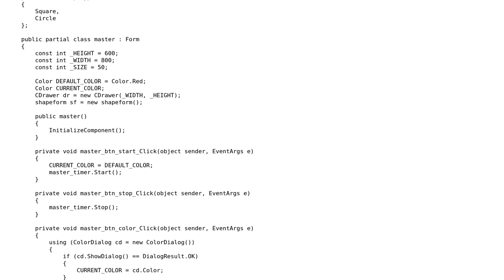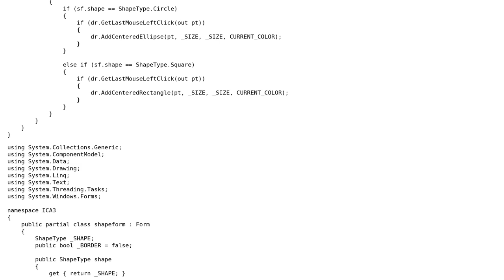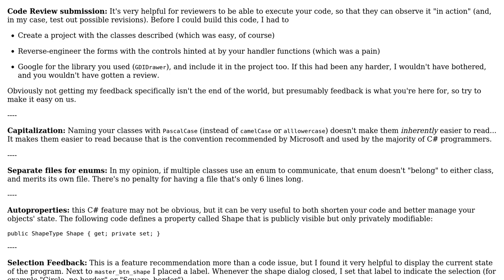Drawing shapes in a GDI window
With thanks & praise to God, and with thanks to the many people who have made this project possible! You are responsible for your own actions.